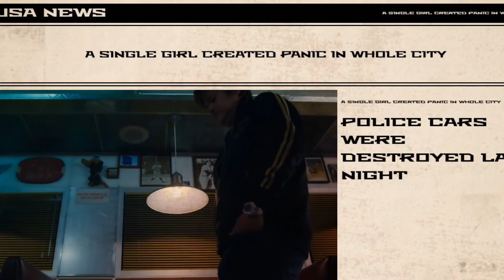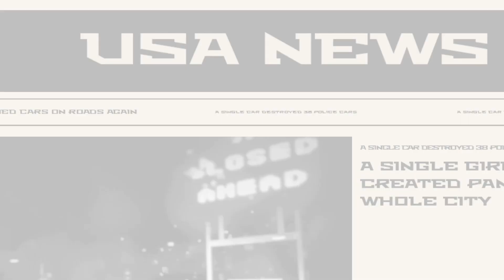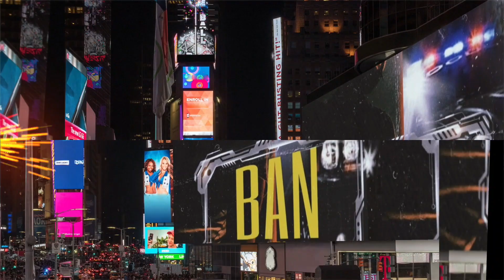Ban by NIRA ||Eagle studioz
Song: BAN
singer/lyrics/composer: NIRA
Label:eaglestudioz
Video concept:Himanshu.s
Executive producer: Shobhit.B

This is official channel of PUNJABI SINGER NIRA (EAGLESTUDIOZ)
SPECIAL THANKS TO GABRU OUTFITS
(Arun hans)